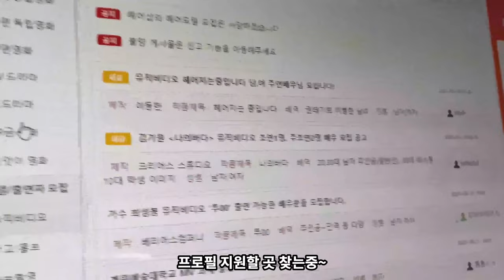하루 일과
배우의 하루 일과
브이로그로 촬영했습니다.
단, 사람마다 틀려요~^^